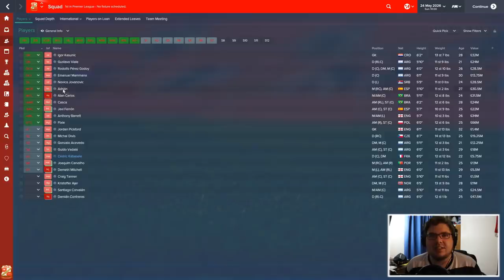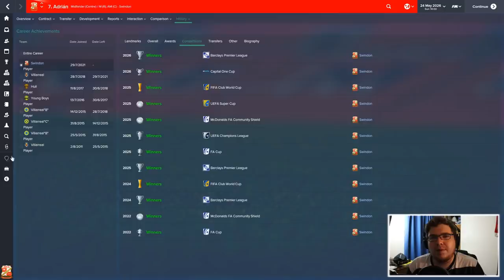MY TOP 25 FAVOURITE PLAYERS | PLAYER #22 | FOOTBALL MANAGER